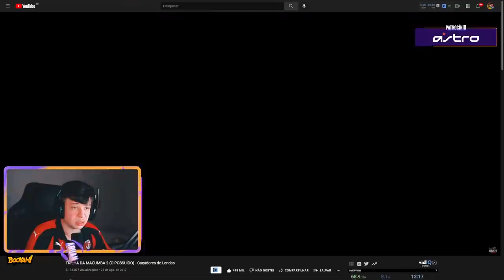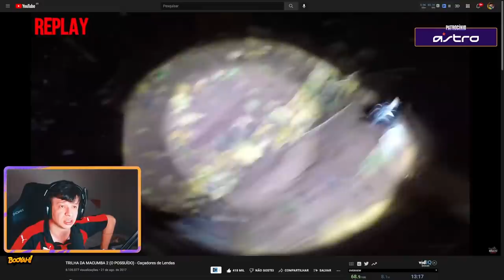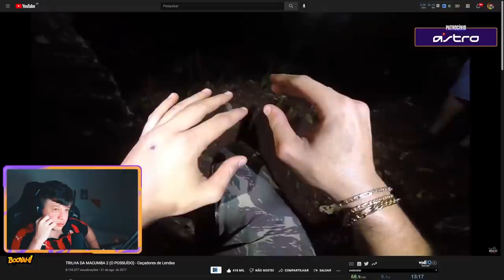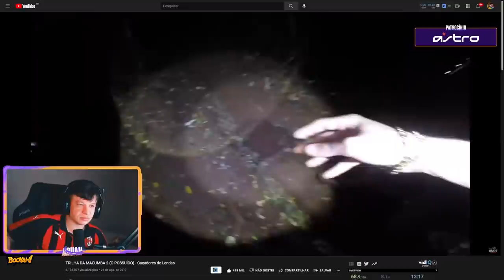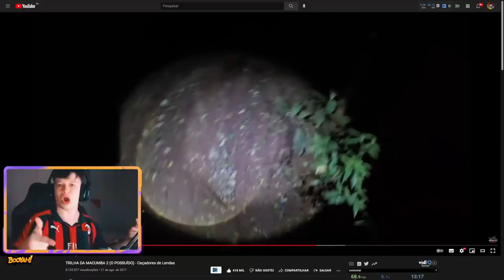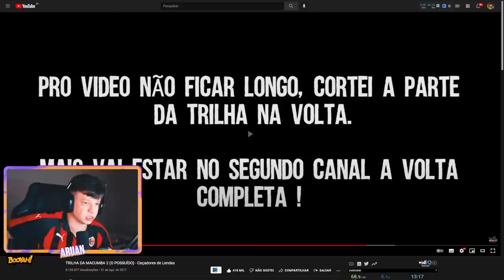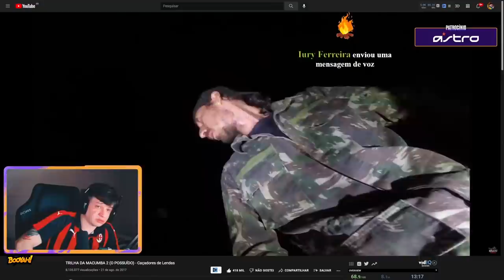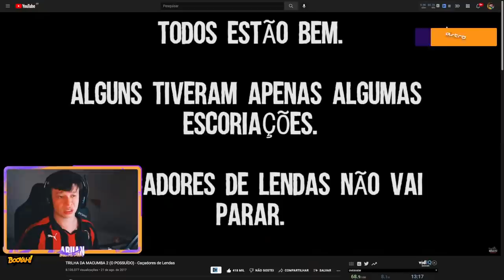ARUAN REAGE A TRILHA DA MACUMBA 2 (O POSSUÍDO) Caçadores de Lendas (RENATO GARCIA) - Cortes do Aruan